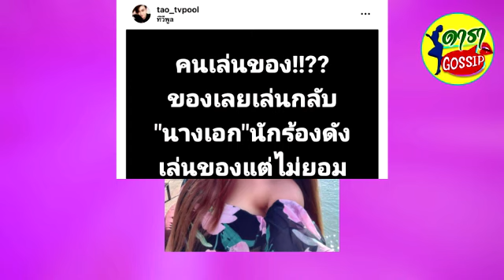ธัญญ่า อาร์สยาม เคลียร์ชัด ไม่ใช่นักร้องเล่นของ แต่คือคนที่โดนทำของใส่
จากกรณีที่มีข่าวอักษรย่อว่ามี นักร้อง-นางเอก เล่นของแล้วไม่แก้ จนทำให้ชีวิตพัง งานนี้หลายๆ คนเลยพากันคาดเดาว่านักร้อง-นางเอกคนไหนที่ถูกพูดถึงอยู่